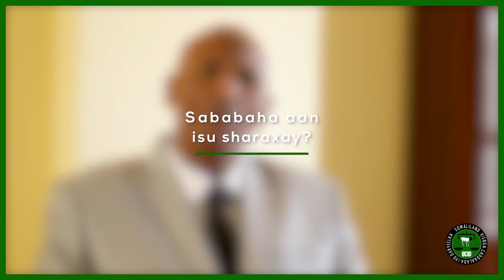Murashaxa Baashe Cabdi Gabobe wa Kuma? little insight in his life,Education & Experience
Musharaxa Xisbiga  UCUD